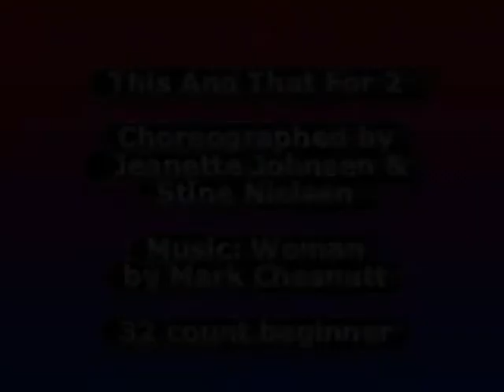Coupledance St. Merløse, DK - This And That For 2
This And That For 2
32 count beginner
Choreographed by Jeanette Johnsen & Stine Nielsen